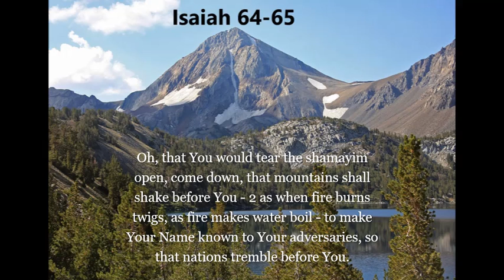Yeshayahu Salvation of Yah Isaiah 64 65 HalleluYah Scriptures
Click show more to see) Yeshayahu (Salvation of Yah) Isaiah 64-65 HalleluYah Scriptures.                 Oh, that You would tear the shamayim open, come down, that mountains shall shake before You - 2 as when fire burns twigs, as fire makes water boil - to make Your Name known to Your adversaries, so that nations tremble before You. 3 When You did fearfully, which we did not expect, You came down, mountains shook before You! 4 Since the beginning of the ages they have not heard nor perceived by the ear, nor has the eye seen any Elohim besides You, who acts for those who wait for Him. 5 You shall meet him who rejoices and does righteousness, who remembers You in Your ways. See, You were wroth when we sinned in them a long time. And should we be saved? 6 And all of us have become as one unclean, and all our righteousnesses are as soiled rags. And all of us fade like a leaf, and our wickednesses, like the wind, have taken us away. 7 And there is no one who calls on Your Name, who stirs himself up to take hold of You; for You have hidden Your face from us, and have consumed us because of our wickednesses. 8 And now, 0 YHWH, You are our Father. We are the clay, and You our potter. And we are all the work of Your hand. 9 Do not be wroth, 0 YHWH, nor remember wickedness forever. See, please look, all of us are Your people! 10 Your qodesh cities have become a wilderness, Tsiyon has become a wilderness, Yerushalayim a waste. Our qodesh and comely House, where our fathers praised You, has been burned up with fire. And all that we treasured has become a ruin. 12 In view of all this, would You restrain Yourself, 0 YHWH? Would You keep silent and afflict us beyond measure? 65 I have let Myself be inquired of, not by those who asked; I was found, not by those who sought Me. I said, 'Here I am, here I am,' to a nation not calling on My Name. 2 "I have held out My hands all day long to a stubborn people, who walk in a way that is not good, after their own thoughts; 3 the people who provoke Me continually to My face, who slaughter in gardens, and burn incense on altars of brick; 4 who sit among the graves, and spend the night in secret places, who eat flesh of pigs, and the broth uncleanness is in their pots, 5 who say, 'Keep to yourself, do not come near me, for I am qodesh to you!' These are smoke in My nostrils. fire that burns all day. 6 "See, it is written before Me: I am not silent, but shall repay, and I shall repay into their bosom, 7 your wickednesses and the wickednesses of your fathers together," said YHWH. "who burned incense on the mountains and reproached Me on the hills. And I shall measure their former work into there bosom." 8 Thus said YHWH, “As the new wine is found in the cluster, and one shall say, 'Do not destroy it, for there is beraḵah in it,' so I do for My servants' sake, not to destroy them all. 9 "And I shall bring forth a seed from Ya'aqoḇ, and from Yahuḏah an heir of My mountains. And My chosen ones shall inherit it. and My servants dwell there. 10 "And Sharon shall be a fold of flocks, and the Valley of Aḵor a place for herds to lie down, for My people who have sought Me. 11 "But you are those who forsake who forget My qodesh mountain, who prepare a table for Gaḏ, and who fill a drink offering for Meni. 12 "And I shall allot you to the sword, and let you all bow down to the slaughter, because I called and you did not answer, I spoke and you did not hear, and you did evil before My eyes and chose that in which I did not delight."